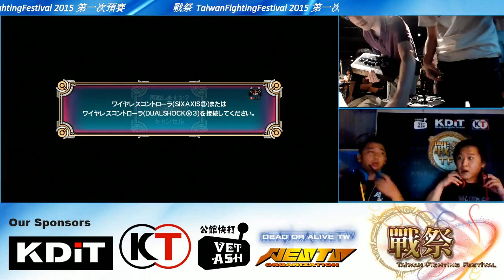TFF2015P1 BBCPEX - R2 - 劍風 (VALKENHAYN) VS 咪啪 (RACHEL)